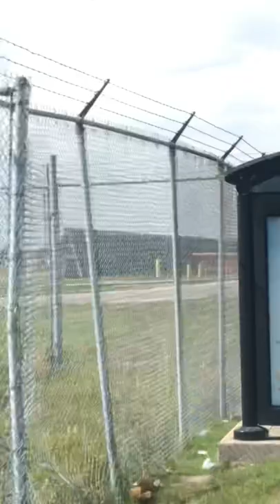Snowbirds in Toronto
This was filmed in the summer time. Sorry about the poor camera movements, Thought it was a good aviation catch Enjoy.